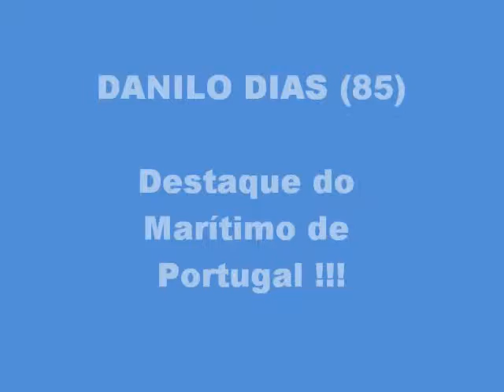DANILO DIAS (85) - Atacante - KMS SPORTS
Camilo Abranches